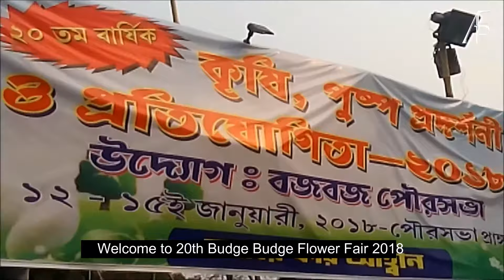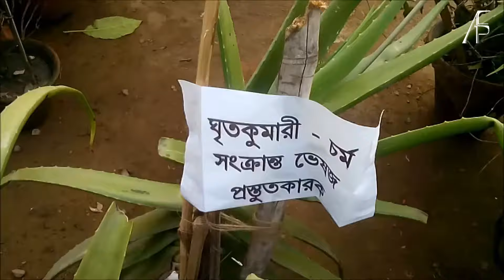The Flora Show part 2(Vegetables Part)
A small visit to the Flower Fair of Budge Budge on 14th January 2018, these small glance will take you to the field of flowers.